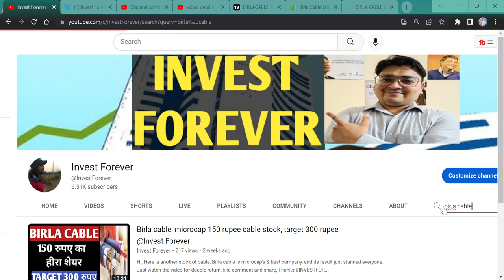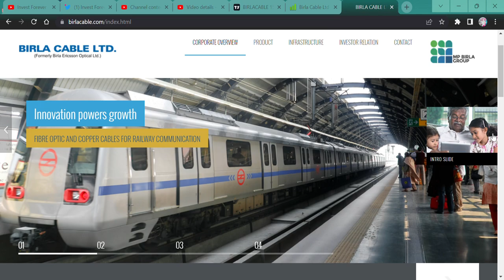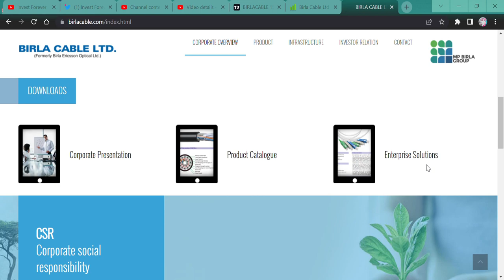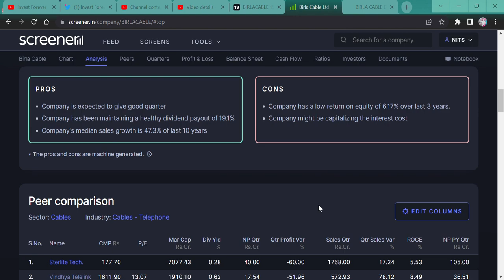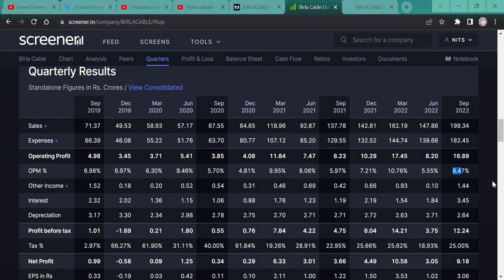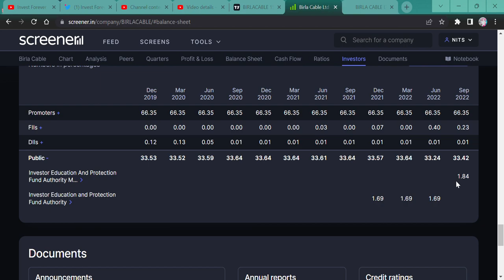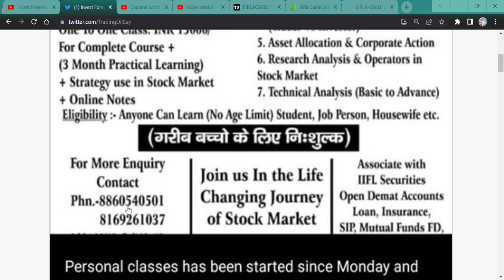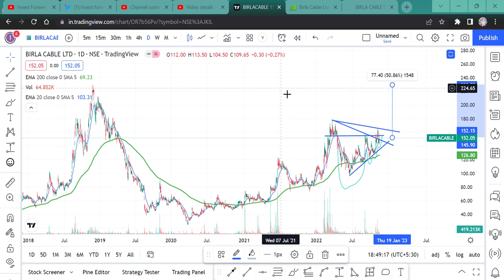Birla Cable Ltd stock ready for 2x return || last chance to grab the opportunity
Hi,
Birla Cable Ltd has made a good pattern in the technical chart and is ready to give you a great return in few time. Watch the video to know more and

HOW IS birlacable RESULT,
birlacable Q2 RESULT,
birlacable ANALYSIS,
birlacable STOCK NEWS,
SHOULD WE BUY birlacable?,
birlacable TECHNICAL ANALYSIS,
birlacable STOCK TARGET,
birlacable WILL FALL?
birlacable GOOD RESULT,
is birlacable in asm list,
will birlacable share price increase,
why birlacable  share falling,
Why birlacable share RISING,
vcp pattern,
vcp pattern in birla cable,